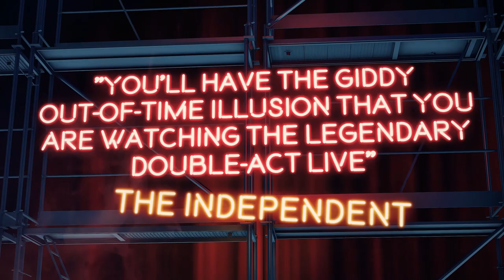Ian Ashpitel & Jonty Stephens as Eric & Ern - Trailer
FOR ALL THE FAMILY FROM 8 TO 108 ERIC AND ERN IS A BRILLIANT HOMAGE TO MORECAMBE AND WISE CRAMMED FULL OF THOSE FAMOUS COMEDY SKETCHES, FROM GRIEG’S PIANO CONCERTO, MR MEMORY…’ARSENAL’, TO THE PAPER BAG TRICK!

From the Olivier Award nominated duo Ian Ashpitel and Jonty Stephens, this nostalgic show evokes memories of a time when whole families would huddle around the telly on Sunday evenings.

Bringing you sunshine, this show is full of Morecambe and Wise’s most loved routines, songs and sketches and of course a musical guest. This show hits all the right notes!

Ian Ashpitel & Jonty Stephens as Eric & Ern is at the Lawrence Batley Theatre from Wed 9 - Thu 10 February 2022.